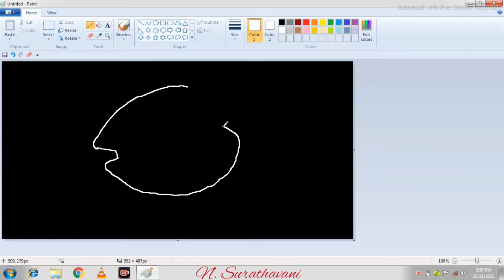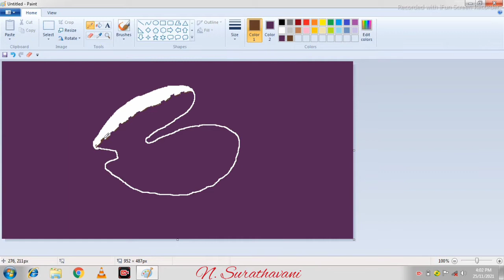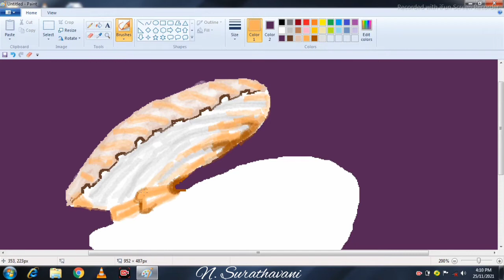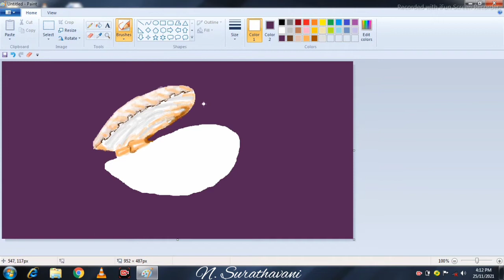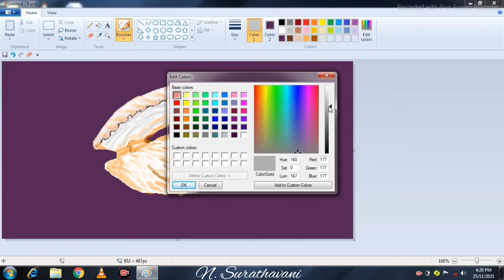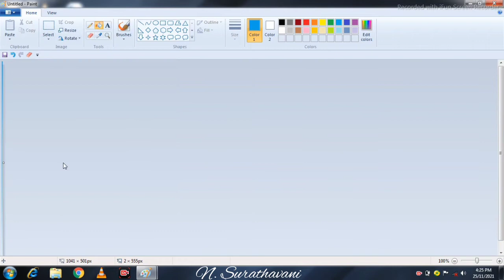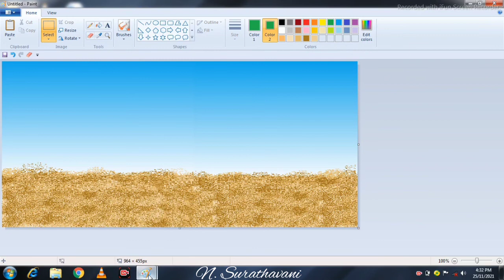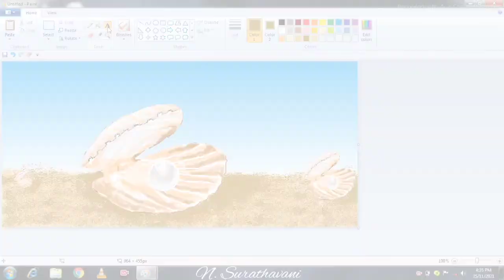#232 pearl in shell Ms paint / Ms paint art tutorial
pearl in shell Ms paint / Ms paint art tutorial